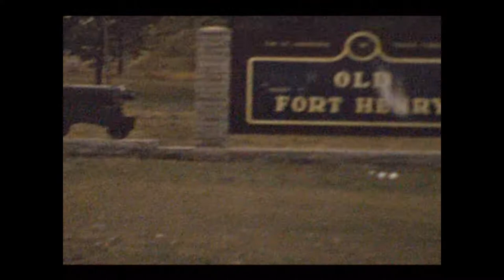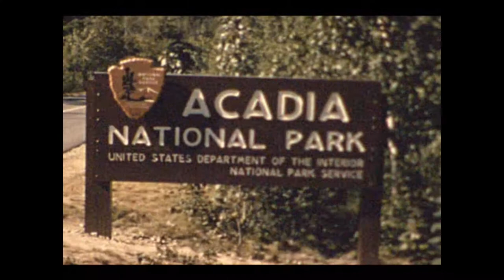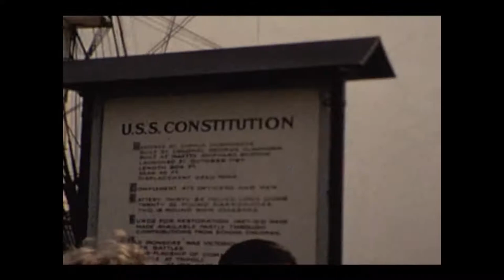1964 Eastern US and Canadian Vacation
Trip with Stuarts to Old Fort Henry and Acadia National Park